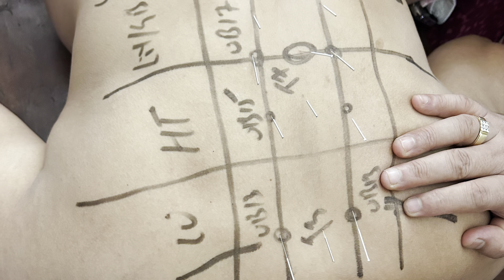Completion of Traditional Acupuncture Workshop Mumbai 14-16 Oct 2024 -Dr Hemant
Next Traditional Acupuncture Workshop
*Ahmedabad:*
Centra Hotel, Khanpur
Dates: 8-9-10 Nov 2024
*Goa:*
Damodar Higher Secondary Hall, Gudi Paroda
Dates: 22-23-24 Nov 2024
*Wardha, Maharashtra:*
Venue: To be declared soon
Dates: 6-7-8 Dec 2024